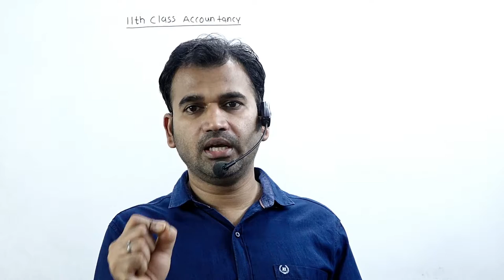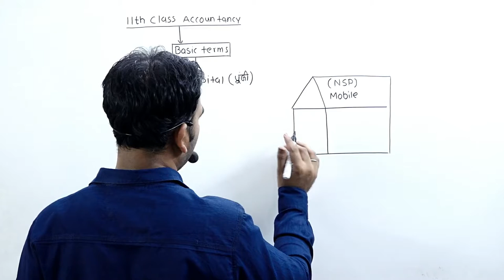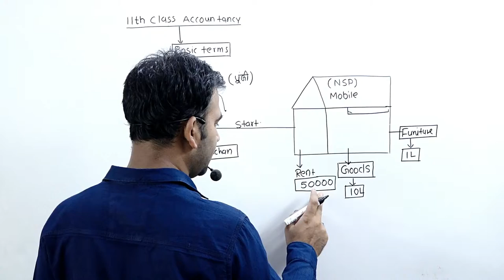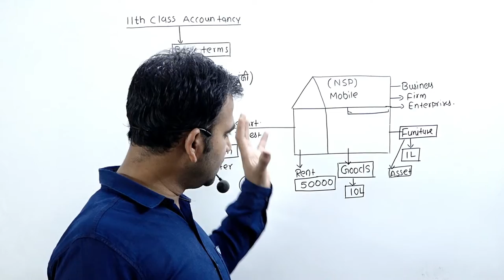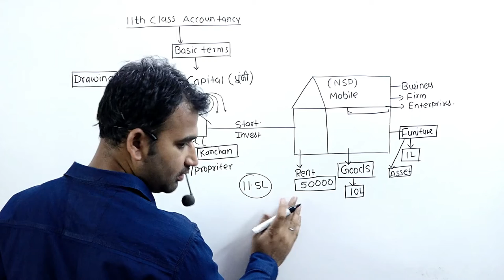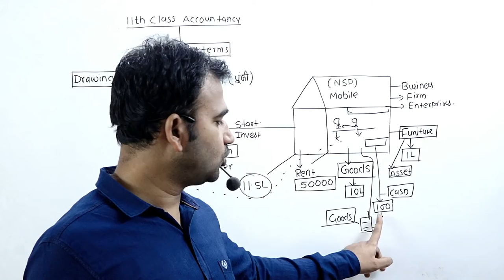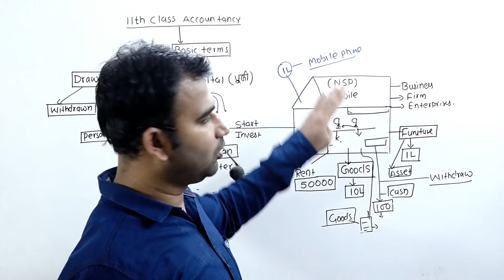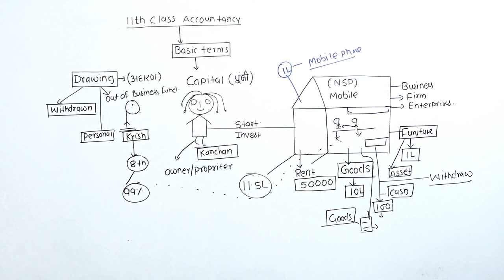01 11TH CLASS ACCOUNTANCY||cbse